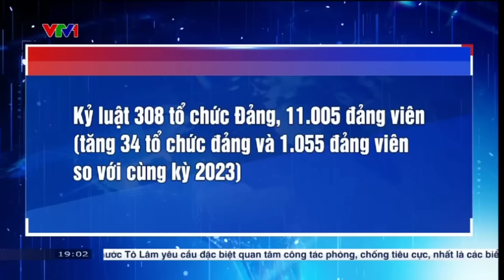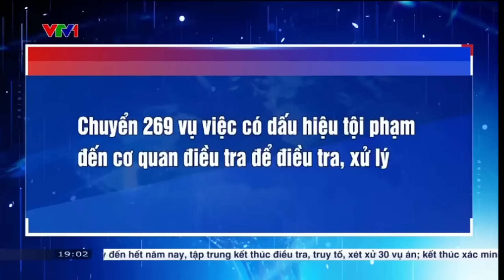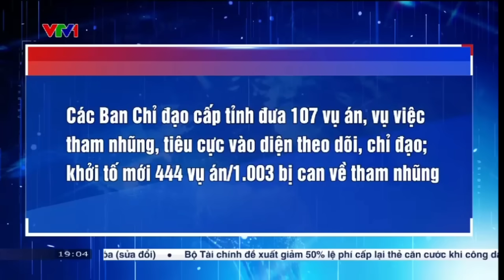Thi hành kỷ luật 47 cán bộ diện Trung ương quản lý trong 6 tháng đầu năm | VTV4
Theo dõi các chương trình của VTV4 tại: Ứng dụng VTVgo trên App store và Google Play hoặc xem trực tiếp trên